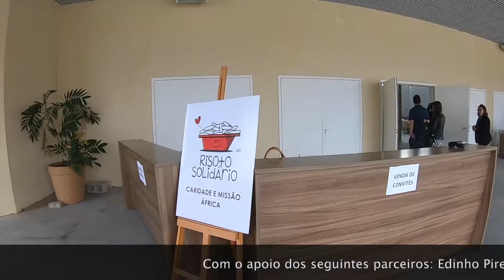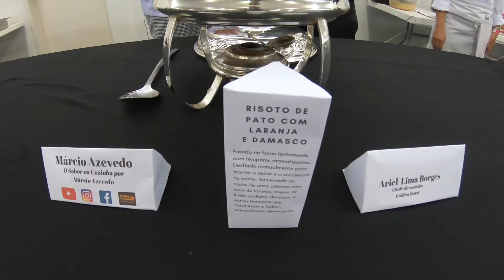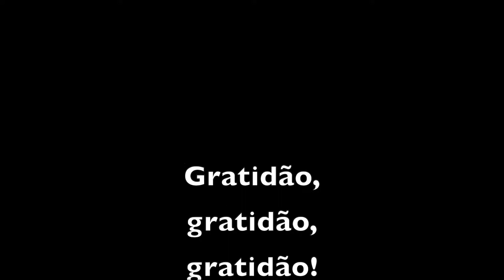Risoto Solidário - Pato com laranja e damasco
Participação do Sabor na Cozinha por Márcio Azevedo no evento Risoto Solidário, dia 18 de agosto de 2019, no Centro de Evangelização Angelino Rosa (CEAR), em Governador Celso Ramos, SC, Brasil.
Esse evento tem a intenção de arrecadar fundos para a manutenção da Comunidade do Divino Oleiro em Tite, Guiné-Bissau, África e dos 8 missionários que estão lá. Esses missionários desempenham, além da evangelização, trabalhos sociais e comunitários nas seguintes áreas: saúde, educação, infraestrutura, entre outros. São atendidas mais de 3.000 pessoas por essa missão.